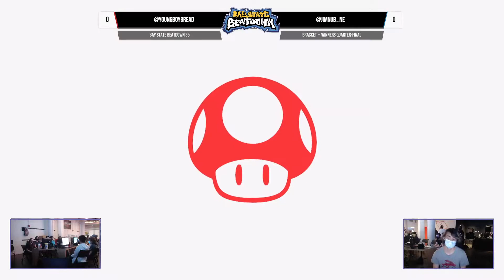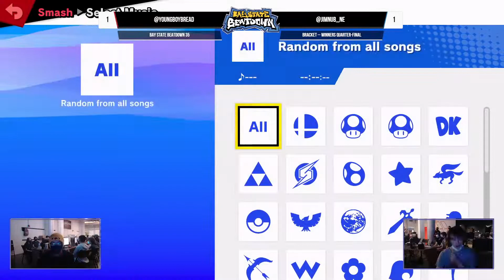Bay State Beatdown 36 - Nuggetz (Daisy) vs Jimnub (Roy) - Pools - Winners Quarters